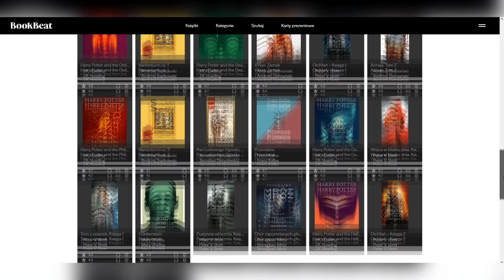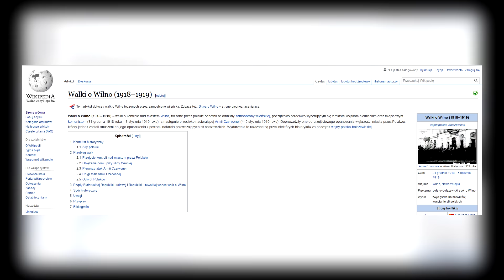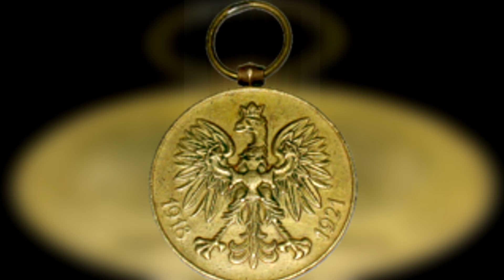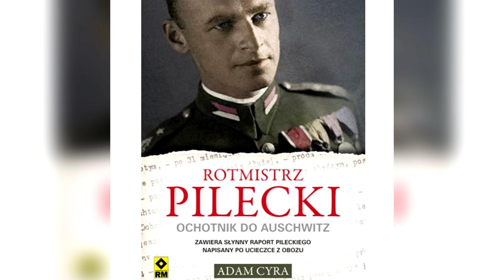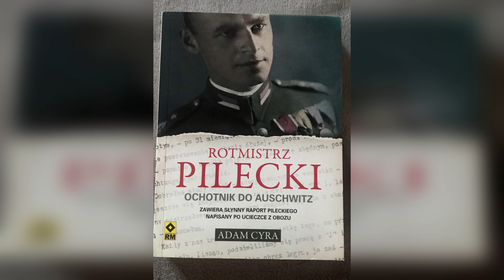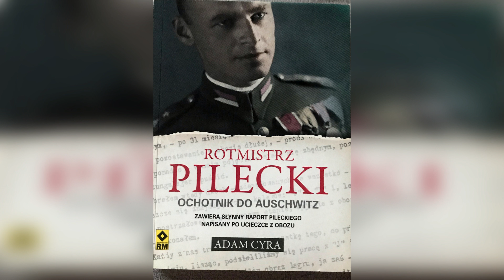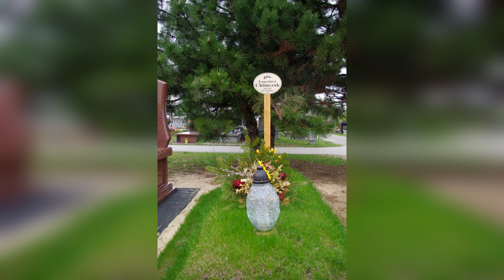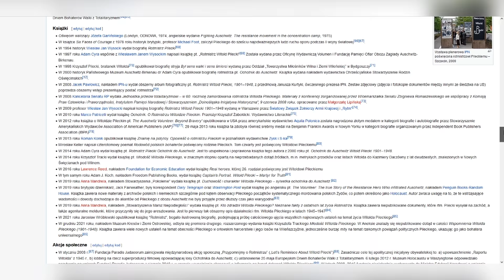Poszedł do Auschwitz na ochotnika, a później stamtąd uciekł. Komuniści go...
kod: ZBRODNIAIKARA